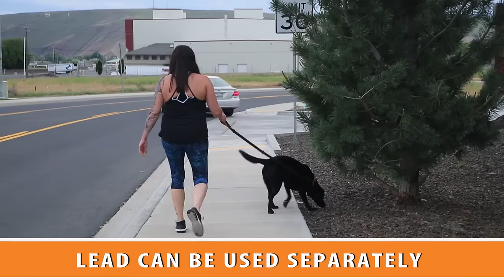Gundog Outdoors Safety Restraint System Product Video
GUNDOG OUTDOORS SAFETY RESTRAINT SYSTEM is a Patent Pending training restraint system used to keep your dog from breaking. It can be used to teach your gundog to be steady or be used in practically any hunting scenario, keeping your dog from breaking, scaring landing birds or worse, running in front of gun fire. The system comes with a lead that can be adjust from 3' to 6' and can be used alone as a normal leash. The leash can be secured to pretty much anything and can be used on medium to large sized dogs with out a collar. The quick release shackle is marine grade and comes with a 6' tether that releases your gundog with a simple pull of the cord. It also comes with a ground anchor designed to quickly insert into soft ground or can be driven into frozen ground. The titanium stakes are 8" long, (inspired by ice climbers tent stakes) that will easily pull out of frozen ground. The stakes are light weight and virtually indestructible. The entire system is stored in a fashionable GUNDOG OUTDOORS LOGO polyester drawstring pouch. The entire system is designed so as not to shine in sunny conditions. This system comes in either brown on black or all black. It comes with a one year warranty.